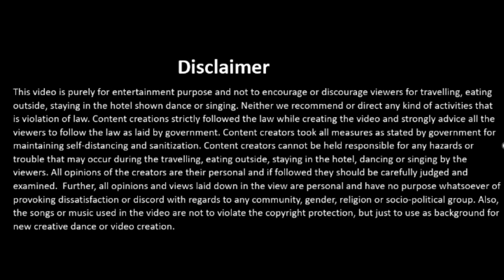lava lolegaon || lava monastery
lava lolegaon
I love lava viewpoint
Lolegaon
lava lolegaon rishop
lava lolegaon tour guide
lava view point kalimpong
lava lolegaon tour
lolegaon budhha statue
lava monastery west Bengal
lava monastery kalimpong
monastery lava
lava kalimpong view point
লাভা  লোলেগাঁও
lava tourism places in north bengal